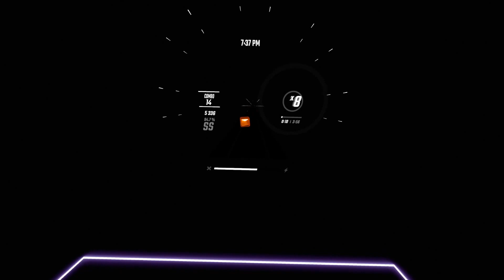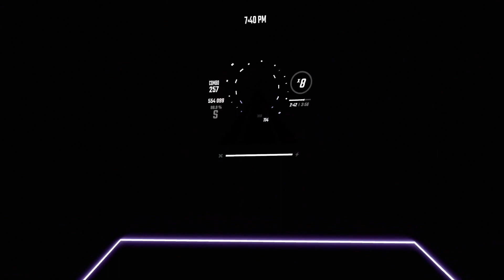Beat Saber | Swedish House Mafia & The Weeknd - Moth To A Flame ( Expert, S )